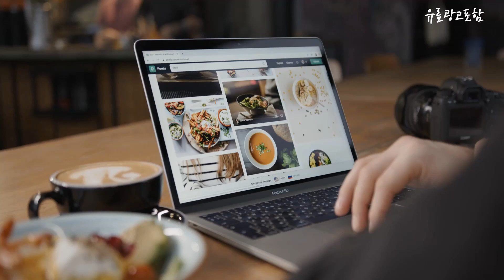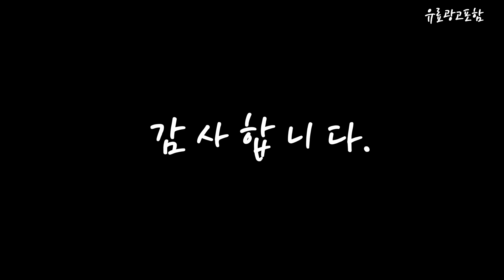차량용안마기 Top10!! 요즘 인기있는 차량용안마기 구매 가격 평점 후기 비교 총정리!!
❤️❤️❤️ 요즘 인기있는 차량용안마기 구매 가격 평점 후기 비교 총정리해 보았어요!! ❤️❤️❤️

[00:06]
10위. 스마텍스 차량용 온열 마사지 쿠션 NE-06 + [26,900원]

[00:11]
9위. 스마텍스 V9 차량용 무선안마기 목 허리 겸용 [59,900원]

[00:17]
8위. Riutiyo EMS저주파마사지기 목걸이형 충전식 마사지기 휴대용안마기, 은색 [16,000원]

[00:22]
7위. 휴프리 트럭 안마기, 1개, 블랙 [68,900원]

[00:28]
6위. Smabat 가정용 차량용 목어깨 안마베개 베개마사지기 안마기 [39,900원]

[00:33]
5위. 휴플러스 차량용 안마기 HPC-V9, 1개 [38,170원]

[00:39]
4위. 챔피온 프로 안마기 6007P 차량겸용 마사지기, 안마기 [268,000원]

[00:45]
3위. Smabat 가정용 차량용 목어깨 안마베개 베개마사지기 안마기 [39,900원]

[00:51]
2위. 더쎈 차량용 4계절 안마시트, 1개 [49,000원]

[00:56]
1위. 제스파 퓨어밸런스 안마기, ZP949 [34,900원]